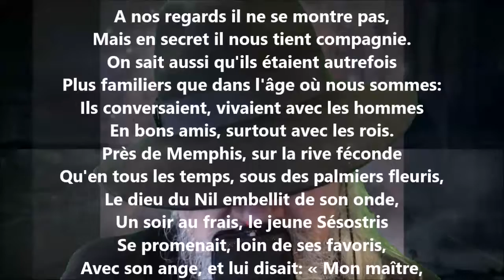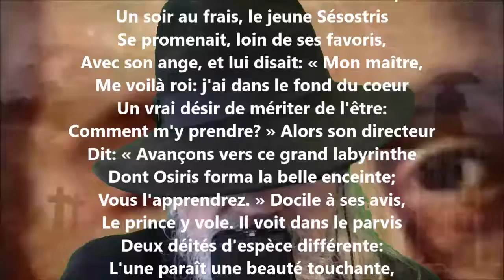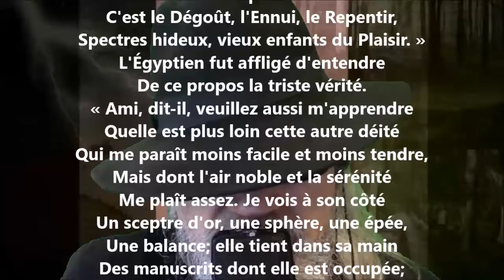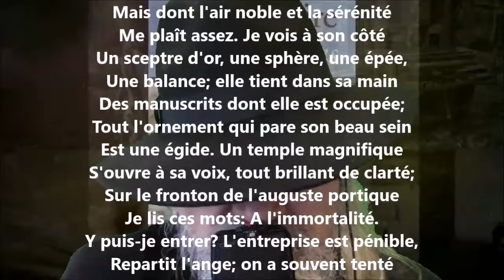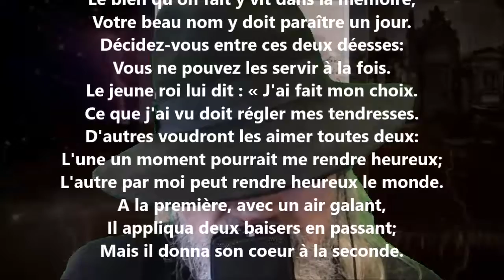Sésostris - Voltaire lu par Yvon Jean